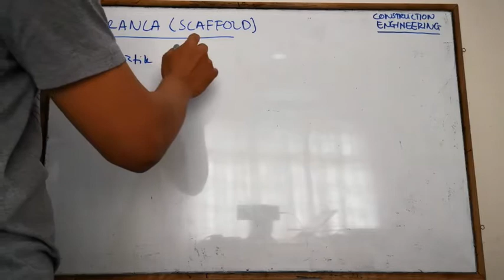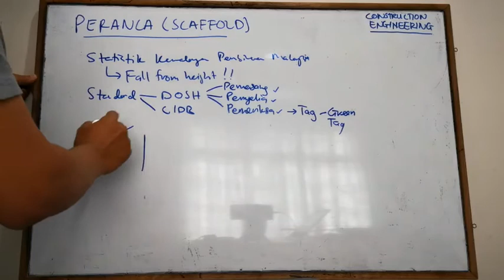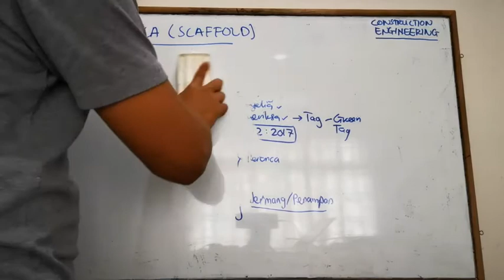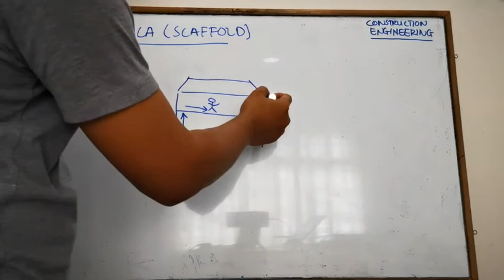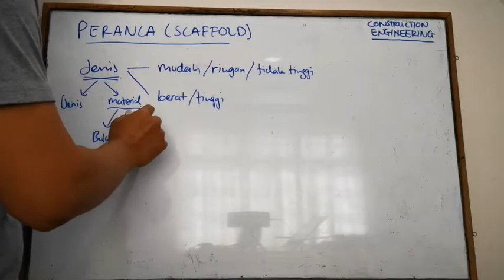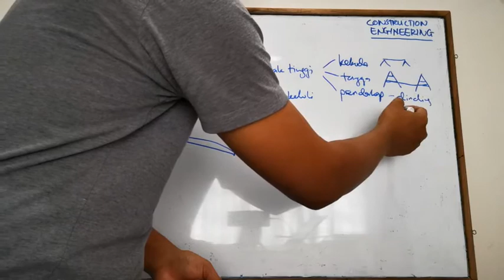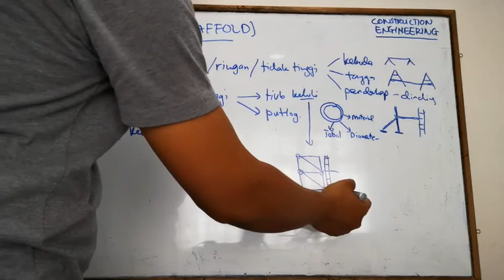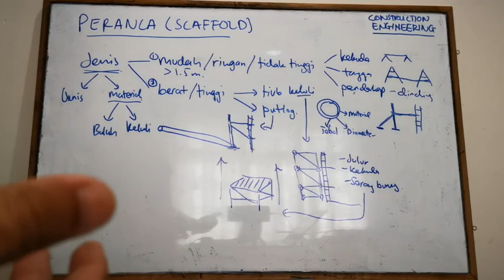LEARN: VIDEO 9 Construction Engineering Scaffold